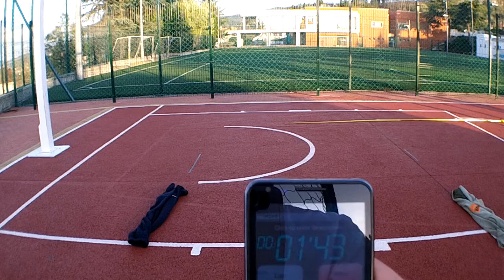WOD 8 Daniel Jacinto